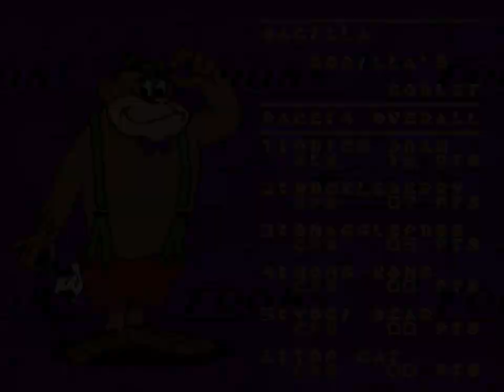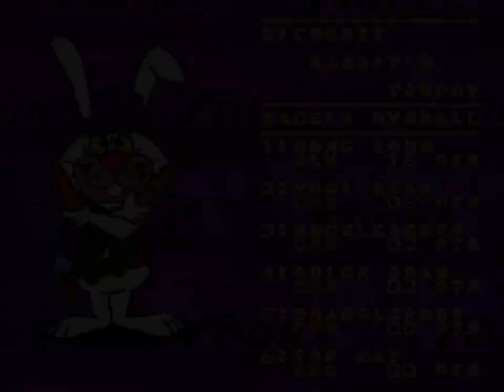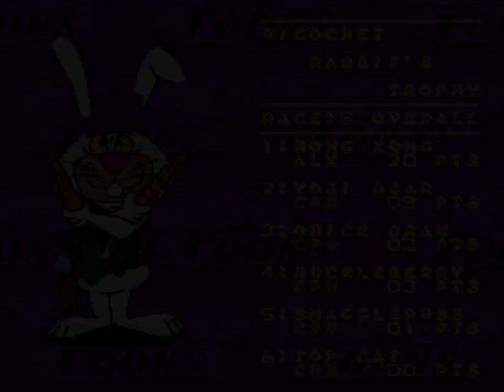Hanna Barbera's Turbo Toons (SNES) Playthrough - NintendoComplete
A playthrough of Empire Interactive's 1994 license-based, PAL-exclusive racing game for the Super Nintendo, Hanna Barbera's Turbo Toons.

In this video I race through all circuits, coming in first in each race. Once the credits have rolled, I play Atom Ant's Challenge, which is basically this game's version of Mario Kart's battle mode.

Turbo Toons is like a G-rated love-child between Super Sprint/Off-Road and the battle mode from the original Super Mario Kart. There is very little of anything said about this on the internet, and I think that it's really unfortunate that the little that you do find tends to be all negative.

Some of it is deserved - the characters are a bit big for the pinball-style physics that they're subjected to when they hit a wall, and the menu screen is one of the most frustratingly counter-intuitive things I've seen in a game.

I really liked the graphics. They're colorful and simple and look exactly like the characters they represent. They aren't pushing any tech, but they do their job well. The music? Not so much.

The controls are just fine, but it does take a bit of adjustment after Off Road and Super Sprint (you push the arrow the direction you want to go, not the direction you want to rotate in), and there's a token amount of depth to be found with the diamond-collecting upgrade system.

My absolute favorite thing of this game is the character roster. This has all of my childhood favorites! My sister and I used to watch QuickDraw McGraw and Squiggly Diddly all the time as kids off of some worn out bootlegged VHS tape. It's also has Yogi Bear, Huckleberry Hound, Ricochet Rabbit, Top Cat, Atom Ant... and more, all of them good, as well as many that haven't otherwise appeared in a video game. Lots of memories there. The game also supports the multitap, which obviously means more fun with five players all battling it out.  The single player mode can't compare with the sheer chaos of several humans beating each other down.

(I did post a video of this one several years ago, but it had the wrong aspect ratio and framerate. This new video has neither of those problems!)